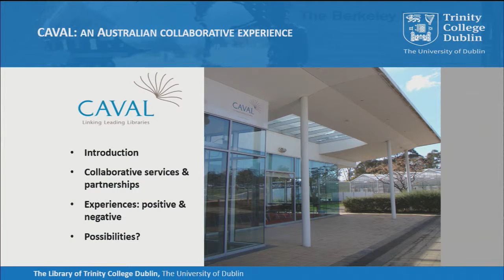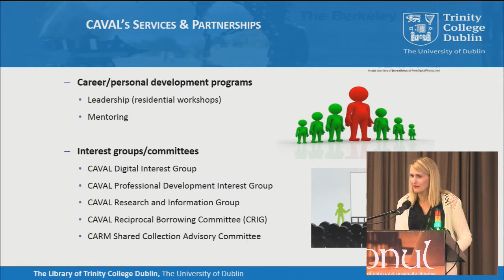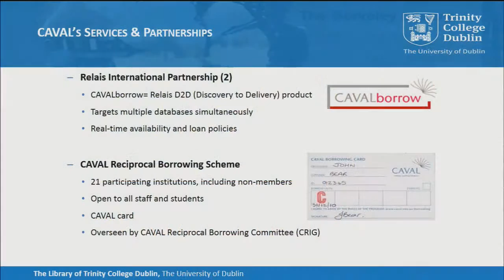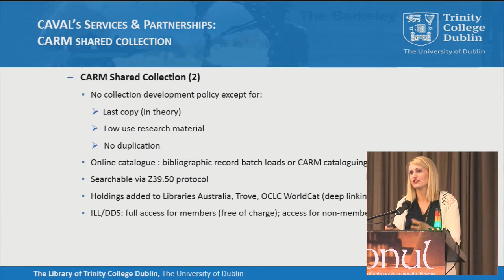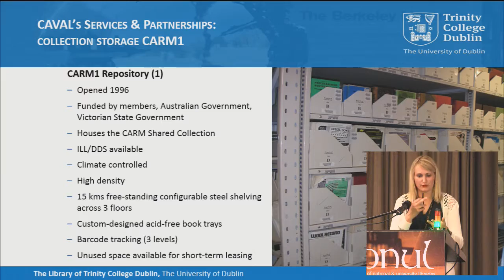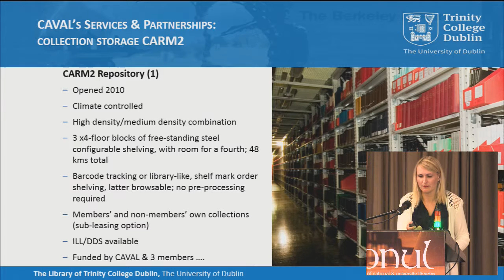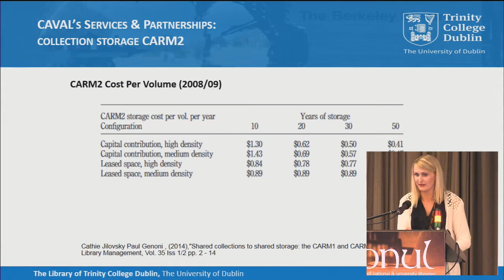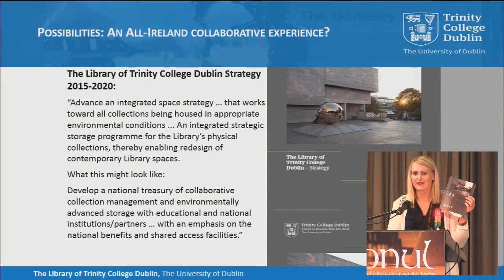Michelle Agar (Trinity College Dublin)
Chair: Kate Kelly (Royal College of Surgeons in Ireland)

Title:
CAVAL: an Australian collaborative experience

Abstract:
CAVAL is an Australian library consortium established in 1978 as a not-for-profit company and is owned by 11 member universities in the states of Victoria, New South Wales and Tasmania. Based in the suburb of Bundoora on the outskirts of Melbourne, CAVAL, an acronym for Cooperative Action by Victorian Academic Libraries (its remit has since expanded to include members outside of Victoria) provides a wide range of co-operative and fee-based library services for members and non-members.

CAVAL’s most notable services from the viewpoint of partnership include its collaborative approach to the storage of print and non-print collections in its CARM1 and CARM2 climate-controlled secure repositories. Also notable is the cooperative model CAVAL has adopted since 1996 in relation to preservation of, and access to, print materials in the CARM (CAVAL Archival and Research Materials) Shared Collection located in CARM1, as well as to members’ and non-members’ own collections in CARM2.

CAVAL also facilitates cross-institutional borrowing through its Reciprocal Borrowing Programme, a scheme which is run by CAVAL for eligible staff and students of 21 participating third-level institutions. CAVAL provides support and training for resource-sharing. It offers a service encompassing the selection, acquisition, cataloguing and end-processing of materials in more than 80 languages which offers the benefit of reduced cataloguing costs and quicker turnaround times. CAVAL operates library leadership and cross institutional mentoring programs, and interest groups and committees which advise on issues of importance to libraries, each of which provides its members with an opportunity for networking with each other.

This paper seeks to discuss, from the perspective of collaboration, the key services of CAVAL, to identify the advantages and disadvantages which can arise as a result of such a strategy, and the lessons learned thus far from the CAVAL experience of collaboration.